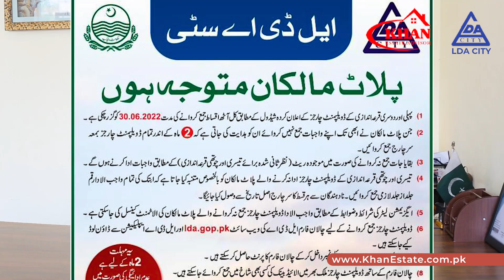LDA City Jinnah Sector | 1st & 2nd Ballot Plots Unpaid Development Charges Will be Double| Khan Est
LDA City Jinnah Sector | 1st & 2nd Ballot Plots Unpaid Development Charges Will be Change |
Latest Update By Junaid Khan From Khan Estate

1-Kanal Plot For Sale In LDA City (E-Block)
Possession Soon
Demand 85 Lac All Paid